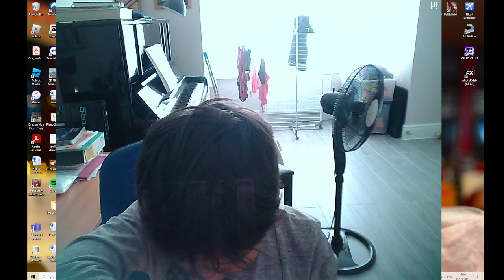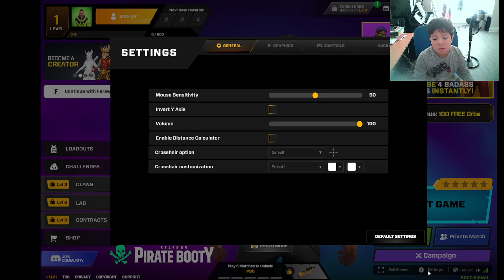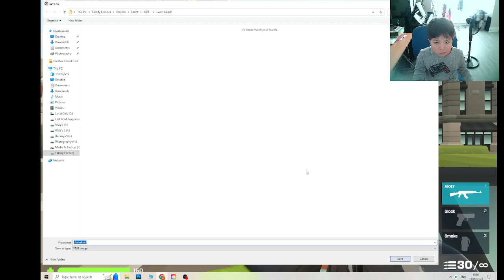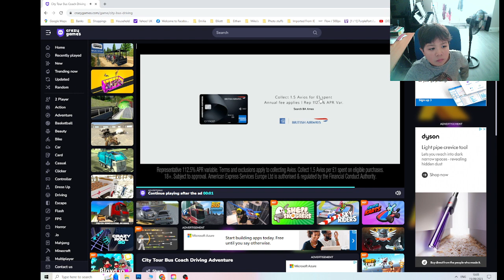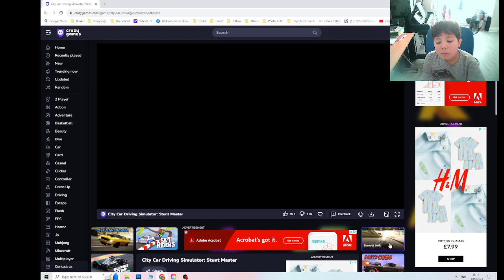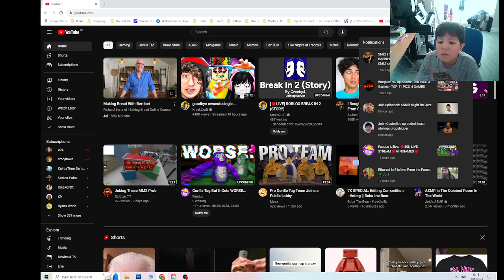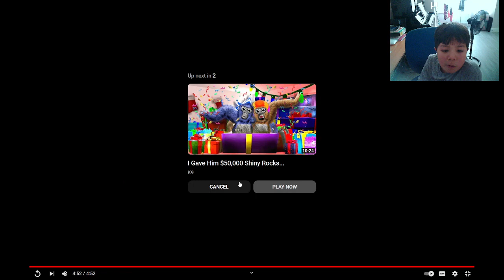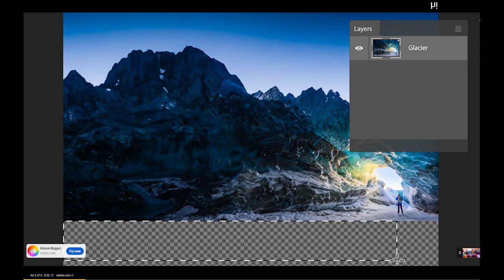This went wrong !!!!!!!!!!!!!!!!!!!!!!!!!!!!!!!!!!!!!!!!!!!!!!!!!!!!!!!!!!!!!!!!!!!!!!!!!!!!!!!!!!!!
i had to go to hospital sad times